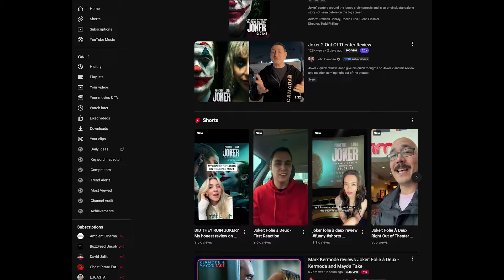Joker: Folie à Deux | MUCH BETTER THAN I EXPECTED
Joker: Folie à Deux: Arthur Fleck is institutionalized at Arkham, awaiting trial for his crimes as Joker. While struggling with his dual identity, Arthur not only stumbles upon true love, but also finds the music that's always been inside him.

Opening Song by White Bat Audio